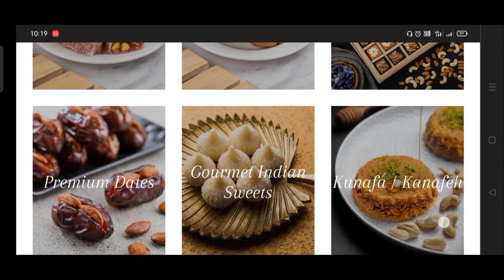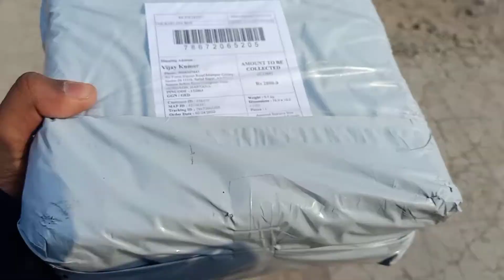Food Vlog | Baklava and assorted Kunafa | Verifying hype about Turkish desserts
Trying and checking the hype on Baklava and Kunafa (Turkish desserts).